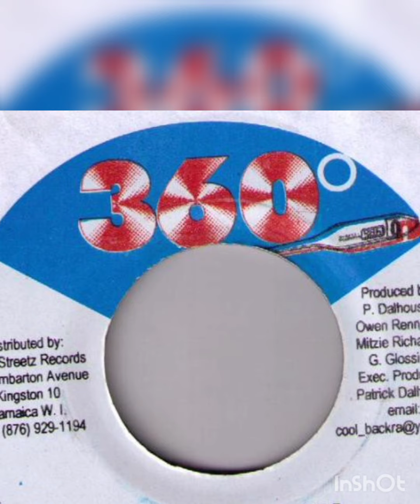Mequel - Moesha (360 Degrees Riddim)